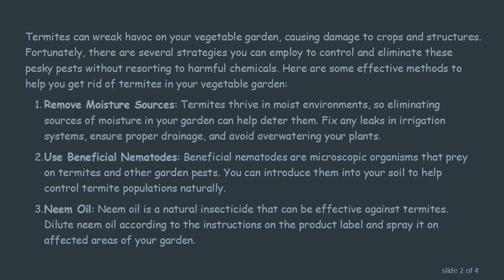How to Get Rid of Termites in Your Vegetable Garden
Summary: Discover effective methods to eliminate termites from your vegetable garden and protect your crops from damage without harming the environment.

Termites can wreak havoc on your vegetable garden, causing damage to crops and structures. Fortunately, there are several strategies you can employ to control and eliminate these pesky pests without resorting to harmful chemicals. Here are some effective methods to help you get rid of termites in your vegetable garden:

Remove Moisture Sources: Termites thrive in moist environments, so eliminating sources of moisture in your garden can help deter them. Fix any leaks in irrigation systems, ensure proper drainage, and avoid overwatering your plants.

Use Beneficial Nematodes: Beneficial nematodes are microscopic organisms that prey on termites and other garden pests. You can introduce them into your soil to help control termite populations naturally.

Neem Oil: Neem oil is a natural insecticide that can be effective against termites. Dilute neem oil according to the instructions on the product label and spray it on affected areas of your garden.

Cardboard Traps: Termites are attracted to cellulose, which is found in cardboard. Place damp cardboard traps around your garden to lure termites away from your crops. Once the traps are infested, dispose of them safely.

Beneficial Insects: Encourage the presence of beneficial insects like ants, spiders, and parasitic wasps in your garden. These insects prey on termites and can help keep their populations in check.

Sunlight Exposure: Expose infested areas of your garden to direct sunlight. Termites are sensitive to sunlight and high temperatures, so this can help kill them and deter future infestations.

Vinegar Solution: Create a solution of equal parts vinegar and water and spray it on termite-infested areas. The acidity of the vinegar can help kill termites on contact.

Regular Inspections: Conduct regular inspections of your garden to detect any signs of termite activity early on. Look for mud tubes, damaged wood, and termite swarmers, and take appropriate action if you spot any signs of infestation.

By implementing these strategies, you can effectively control and eliminate termites from your vegetable garden, safeguarding your crops from damage and ensuring a healthy growing environment.